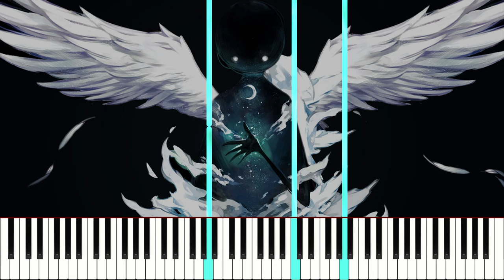Mili - Bento Box Bivouac | Piano Cover